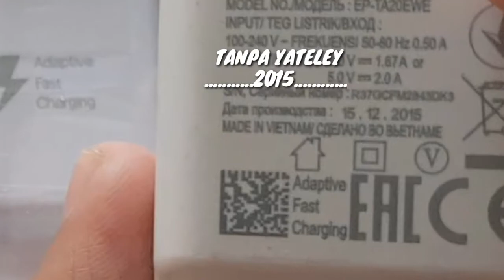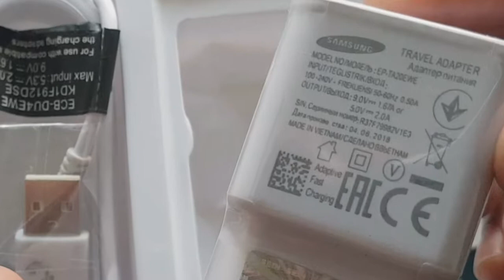Perbedaan Charger Adaptar Samsung Fast Chargring Dengan Yang Palsu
PERBEDAAN Charger Samsung Fast Charging Original Dengan Yang Palsu

Charger Samsung Fast Charging bawaan hp.100% Ori. Gransi Brang Tidak Original atau tidak Normal bisa Saya tukar barang yang lain Dengan bawaan yang sama atau Uang kembali. Saya menjual Acc Original bawaan hp . Bekas (Second) Dengan Kualitas Terbaik. . Saya menjual Barang Bekas (Second) Berkualitas langsung Cabutan Dari bawaan Hp.100%. Bukan barang Baru Harga murah meriah Atau Pun Barang KW(Palsu). Harga baru tapi kualitas tanda tanya dan tidak Real Kecepatan nya Dan adaptar Mudah panas dan cepat rusak Kabel ya tidak secepat Ori nya Mudah Putus bagian dalam kabel. Harga Murah. barang baru itu sangat Di pertanya kan Keaslian nya??
Anda percaya barang Bekas bawaan hp.100% Ori
Atau
Brang baru tapi 99% Kw(palsu)
itu pilihan anda??

BAHAYA (Resiko)

Agan Memakai Charger KW(palsu)??

Resiko nya Baterai Pengisian semakin lama. bisa juga Di buat Online malah Baterai Berkurang Pengisian nya. Charger KW(palsu) Bisa Mengalir Tegangan Tinggi(Tidak Normal) Dan dapat menyetrum Pada Handphone .Charger KW(Palsu) Mudah panas dan Meledak Dan mengakibat kan Koslet listrik Di rumah Aggan. Output yang Tidak Real dan berlebihan bisa merusak baterai Agan Dan dapat Merusak EMMC pada Mesin Handphone Agan(EMMC Terbakar). Kalau Sudah Terjadi Otomatis Agan pasti Mengganti baterai atau Mengganti EMMC pada Mesin Handphone Agan !!

PERBEDAAN Charger Samsung Fast Charging Original 100% Dengan yang palsu